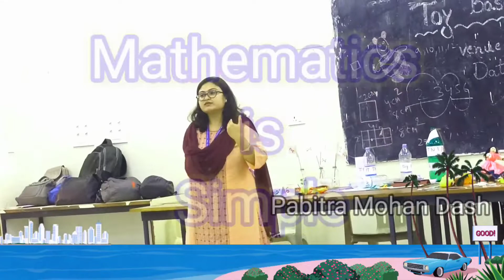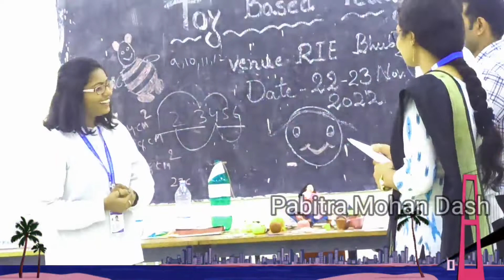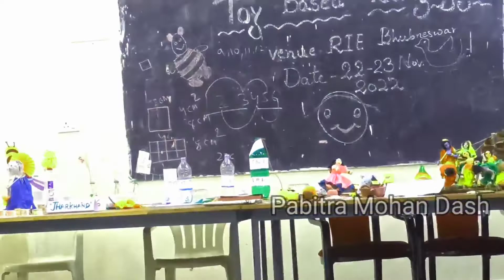Mathematics is Simple ! a drama on mathematics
math is simple needs how to present. Mathematics is the study of numbers, shapes, and patterns. The word comes from the Greek μάθημα (máthema), meaning "science, knowledge, or learning", and is sometimes shortened to maths (in British Commonwealth countries) or math (in North America)